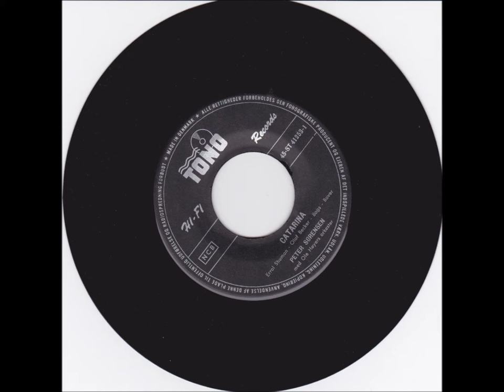Peter Sørensen - Catarina